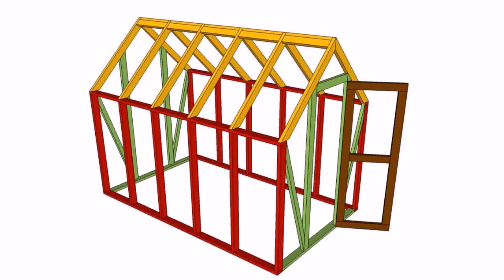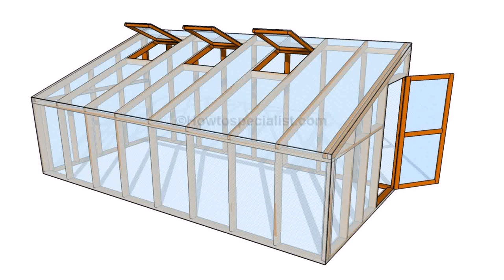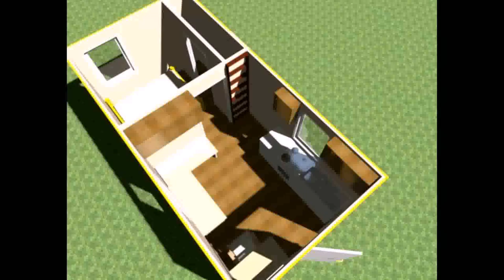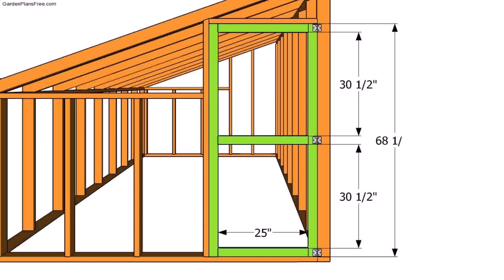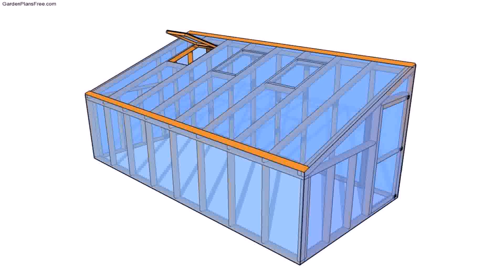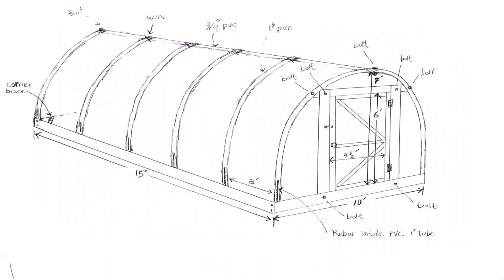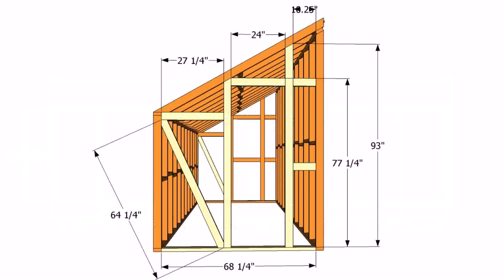Free Plans For Small Greenhouse (see description)